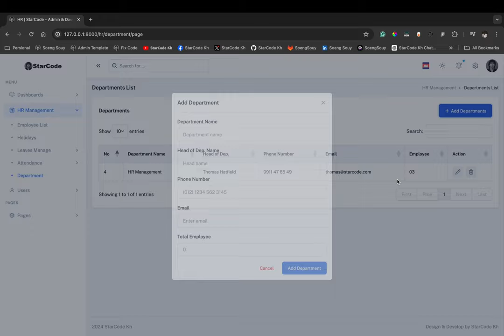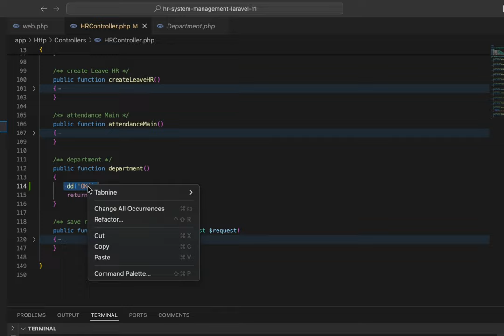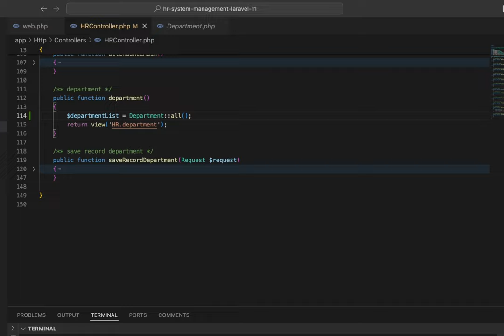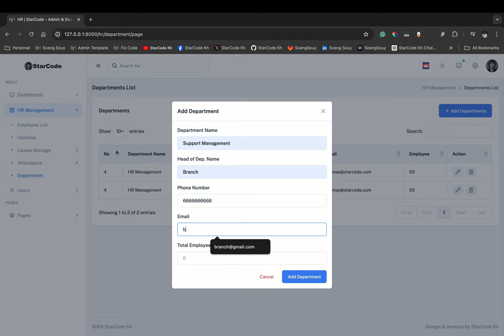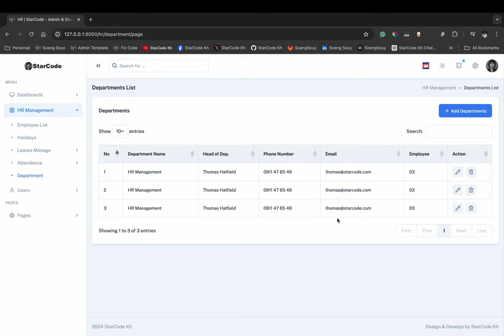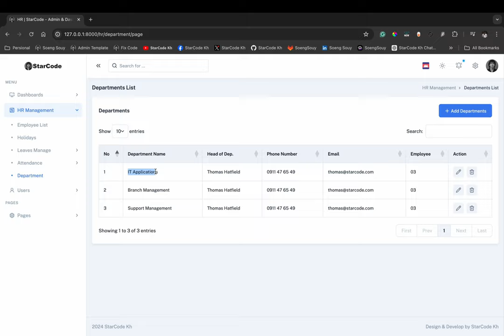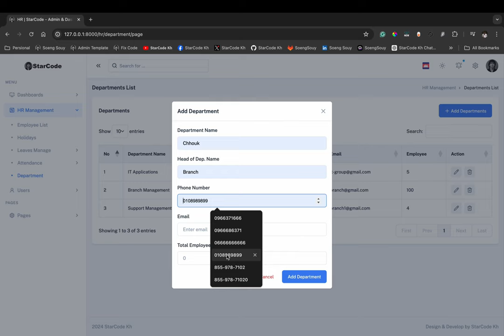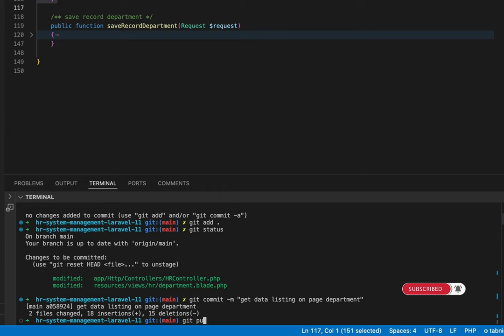Get data listing on page Department Laravel 11 | HR Management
▸｜00:00:00｜Intro my cover video
▸｜00:00:10｜Run: php artisan serve
▸｜00:00:20｜Login project
▸｜00:00:22｜Start service MySQL
▸｜00:01:10｜Testing redirect page
▸｜00:01:38｜Get data from Model Department
▸｜00:02:48｜Foreach data in a table for listing on page
▸｜00:03:22｜Testing save record
▸｜00:06:33｜Testing save record again
▸｜00:07:30｜Git push
Follow Soeng Souy on:
Enjoying the content?
𝗦𝘁𝗮𝗿𝗖𝗼𝗱𝗲 𝗞𝗵 :) Thank you for being so supportive!